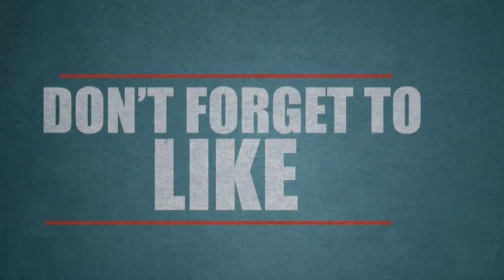XXX: Return Of The Xander Cage'(Tamil) Movie Review By Tamil Cinema | Vin Diesel, Deepika Padukone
The opening sequence of XXX: Return of Xander Cage makes it clear that DJ Caruso’s movie will stop short of nothing less than world domination.Brazilian football star Neymar sits across the table from secret agent Gibbons (Samuel L Jackson) and hears a recruitment pitch that will be familiar to fans of the franchise. In short order, people of many other nations raise their hands and flags to lend the hectically paced action movie the air of a United Nations convention. Donnie Yen (Hong Kong) smashes through glass, Tony Jaa (Thailand) outruns bullets, and our very own Deepika Padukone provides stern-faced back-up.